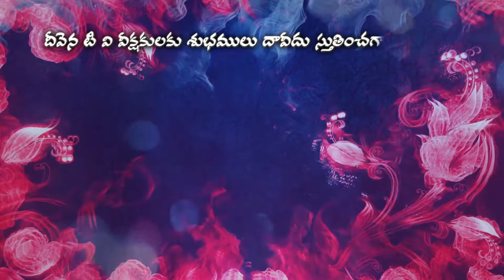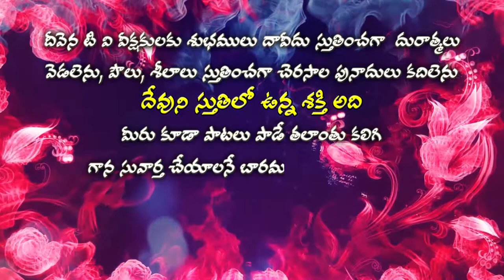Deevenaswaralu-35// Bro.jesudas garu # సరిరారెవ్వరు నా ప్రియుడైన యేసయ్యకు